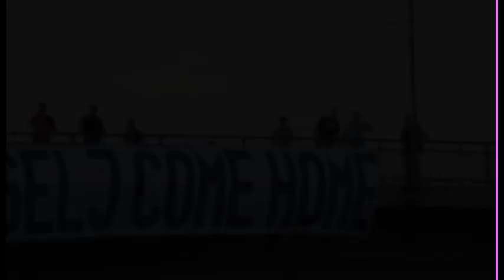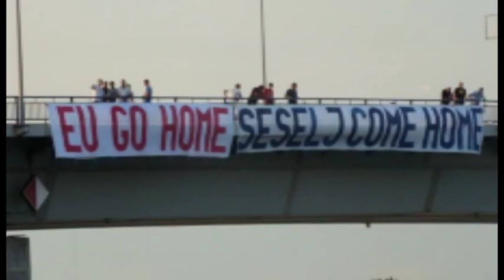VREME JE ZA PROMENE (SLOBODA ZA ŠEŠELJA) - TASMAN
Nova pesma posvecena doktoru Vojislavu Seselju i Srpskoj radikalnoj stranci.